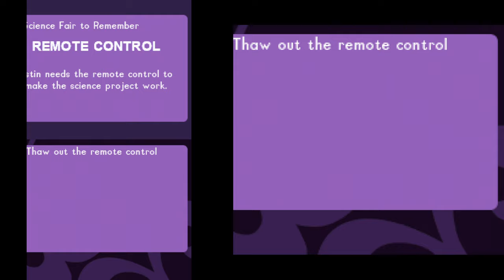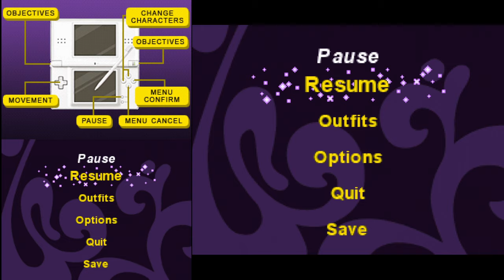Wizards of Waverly Place - Nintendo DS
An enjoyable adventure in a very similar style to the first Hannah Montana game on DS, with nice 2D art. Also reminds me of Layton with all that coin hunting.

Game: Wizards of Waverly Place

Company -  Black Lantern Studios (Disney Interactive Studios)